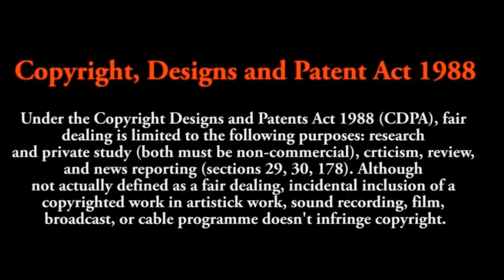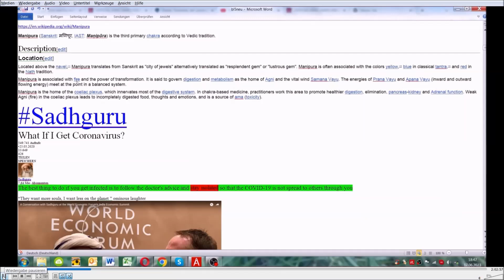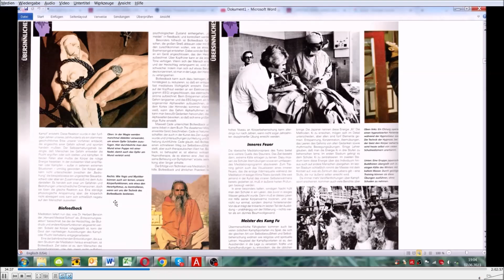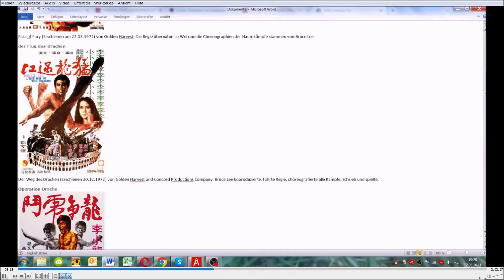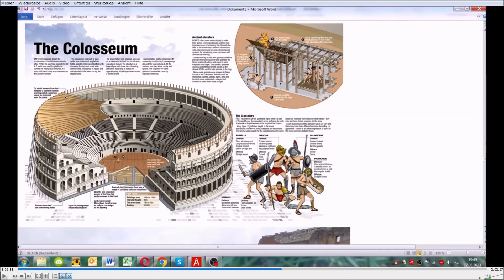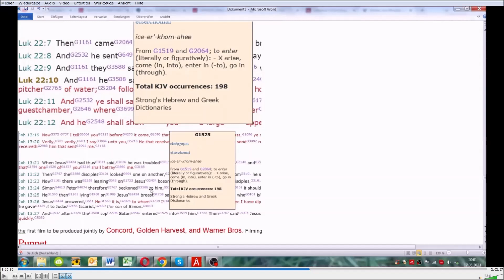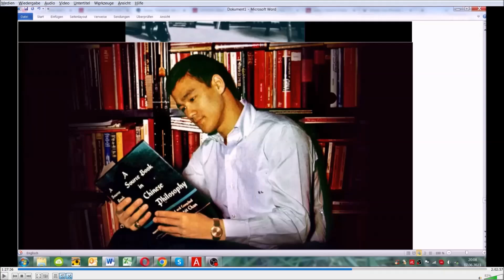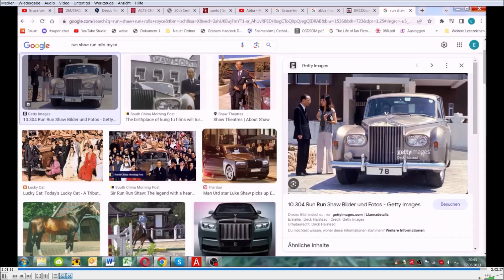SMA 231 Bruce Lee -50 Jahre später - # 5: Der Übermensch und der Gott dieser Weltzeit (deutsch)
Laufzeit 1 Stunde 42 min

Die deutsche nachsynchronisierte Version der Folge 5 des Kriminalfalles um Bruce Lee mit einem Umfang von 40 Folgen.

Die Reise von der ursprünglichen Wikipedia Erklärung bis hin zur höchstwahrscheinlichsten Lösung dieses Falles führt über 20 verschiedene Theorien und unzählige Falschaussagen.

Die Frage nach dem Wie und Warum wird uns nun für mehr als ein halbes Jahr begleiten und Ihr dürft miträtseln und Euch meinen Lösungsweg anschauen - mal sehen ob wir mit dem gesunden Menschenverstand auf dieselbe Lösung kommen.

Medien sind nichts anderes als die Mehrzahl von Medium.

Was sind Medien? Wikipedia sagt:
Massenmedien sind Kommunikationsmittel zur Verbreitung von Inhalten in der Öffentlichkeit, Medien für die Kommunikation mit einer großen Zahl von Menschen. Zu den Massenmedien zählen sowohl die klassischen gedruckten Medien (heute speziell Printmedien genannt, z. B. Zeitungen, Zeitschriften, Plakate, Flugblätter) als auch elektronische Medien (z. B. Rundfunk und Online-Dienste). Die gesellschaftliche Funktion der Massenmedien besteht in der Erfüllung von Informations- und Unter-haltungs-bedürfnissen.

Wikipedia sagt hierzu:
Ein Medium (auch Channel genannt) ist eine Person, die von sich behauptet, Botschaften von übernatürlichen Wesen wie Engeln, Geistern oder Verstorbenen zu empfangen oder anders geartete „nicht-physikalische“ Wahrnehmungen zu haben. In der Parapsychologie wird der Begriff dabei unabhängig von kulturrelativen religiösen oder okkulten Weltbildern verwendet. Die bekanntesten Phänomene oder Techniken sind dabei Hypnose und Telepathie. Mediumismus ist die behauptete Kommunikation mit diesen Wesen und die gesprochene oder geschriebene Weitergabe von Visionen und „Mitteilungen“. In den 1970er Jahren etablierte sich dafür in der US-amerikanischen New-Age-Bewegung der Begriff Channeling, der in den 1980er Jahren auch im deutschsprachigen Raum bekannt wurde.

Wir meinen:
Medien sind Vermittler zwischen der Quelle und dem Empfänger.

Hier gilt es genau hinzusehen, denn nicht jede Quelle ist „klar“ und nicht jede Übertragung ist fehlerfrei. Das kennen wir vom System „Stille Post“ - die wiederum nicht still ist.

Wir vergleichen von nun an die Aussagen der Massenmedien mit den uns vorliegenden Quellen aus Büchern, Publikationen, Film, Fernsehen, Radio, Internet, Zitaten und vor allem der Bibel.

Eine weitere Vertiefung in das jeweilige Thema wird durch bereits produzierte Videos bzgl. Bücherbesprechungen ermöglicht. Bitte achtet auf die unter dem Video geposteten Links.

Wie spannend die Verbindung von wahrer Geschichte mit den Auswirkungen auf unsere Zeit ist soll diese Nachfolgeserie aufzeigen. Wir wünschen viel Spaß und bitte: lest Eure Bibel!